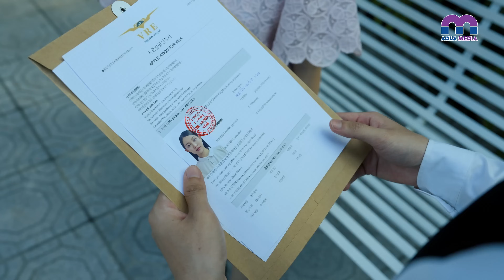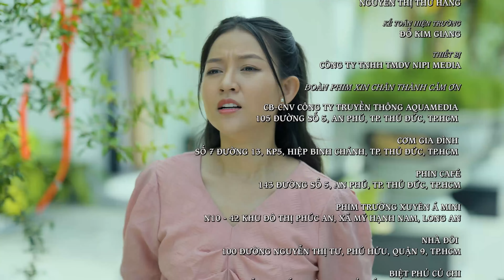HÀO MÔN KẾ - Tập 14/15 | Phim Việt Nam Mới Nhất 2024 | Lim Phước Sang, Song Dương, Meena, Minh Khải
Các cảnh trong video trích từ phim "Hào Môn Kế" của đạo diễn Đạt Nguyễn. Hành động trong phim do các diễn viên chuyên nghiệp thức hiện
ĐỀ NGHỊ KHÔNG THỰC HIỆN THEO
🌟Hào Môn Kế được khởi chiếu lần đầu tiên trên kênh hệ sinh thái Aqua Media vào lúc 20h:
@ Hàng ngày Facebook Tình Yêu Hoàn Mỹ.
@ T3-T5-T7 hàng tuần YouTube Aqua Entertainment.

Để xoay sở tiền phẫu thuật cho mẹ, cô gái tuổi đôi mươi đồng thuận “bán mình” với một hợp đồng hôn nhân cùng vị thiếu gia danh môn, điển trai, giàu có, nhưng nằm liệt giường chờ chết. Những tưởng hạnh phúc cả đời của cô đã đặt dấu chấm hết, thế nhưng sau khi kết hôn, người chồng đang bệnh tật quấn thân bất ngờ khoẻ mạnh, vén màn bí mật về một âm mưu tranh đấu chốn hào môn.

Với sự tham gia của các diễn viên Lim Phước Sang, Song Dương, Đồng Thảo My (Meena), Võ Minh Khải, v.v..